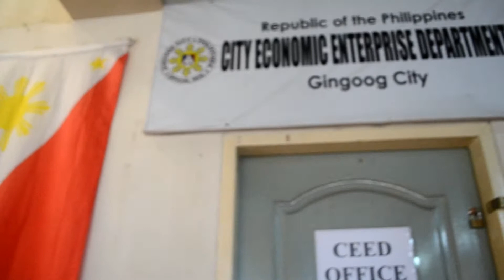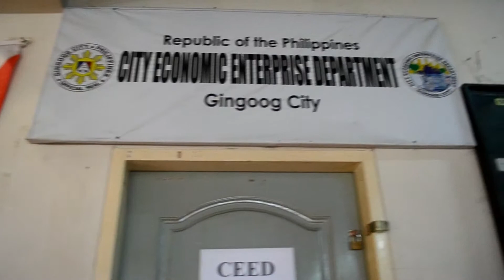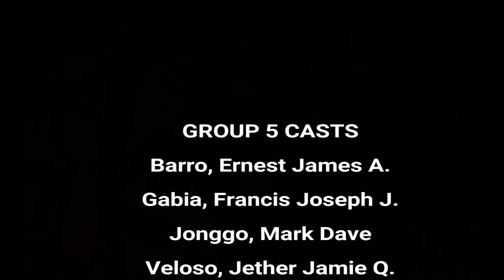DASal GCCNHS 2018 "SIKAP ep.02" Galileo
submitted by:
Barro Ernest Jjames
Gabia Francis Joseph
Jonggo Mark Dave
Jether Jamie Veloso
Arquita Allyza Nicol
Penera Vecian
Semacio Gialyn Joy